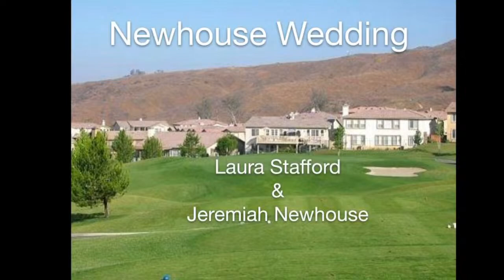NewHouse Wedding 3.22.24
NEWHOUSE WEDDING